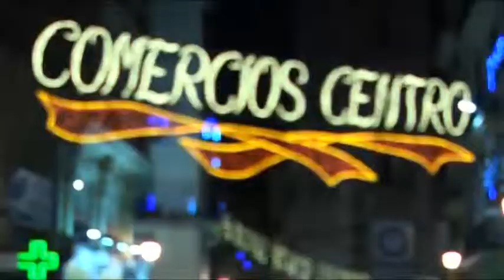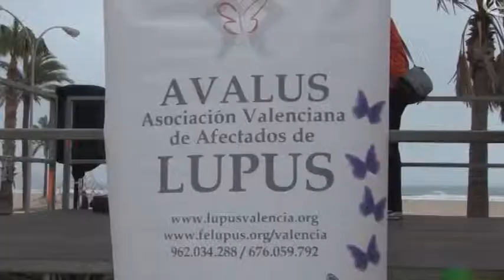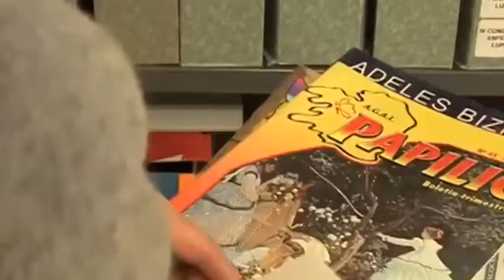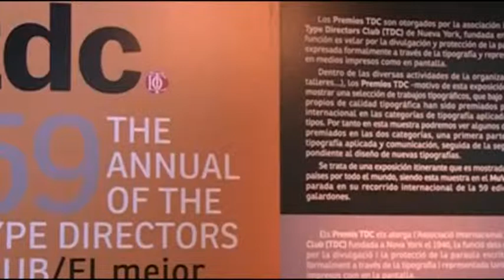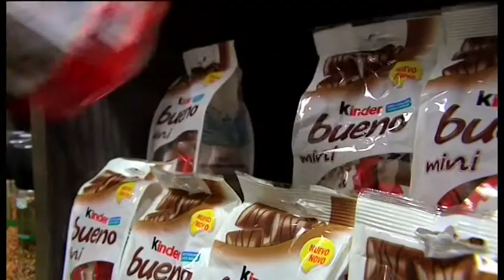Notícies12 - 16 de Diciembre de 2014 Mediodía